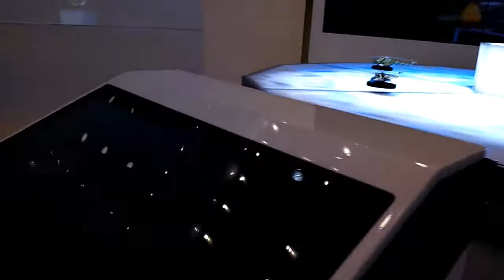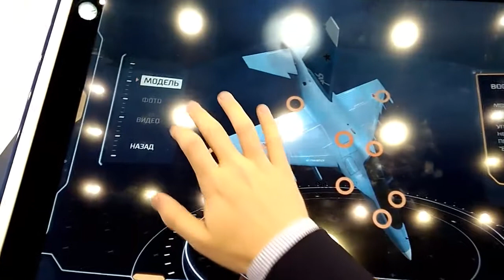Рособоронэкспорт МАКС 2017